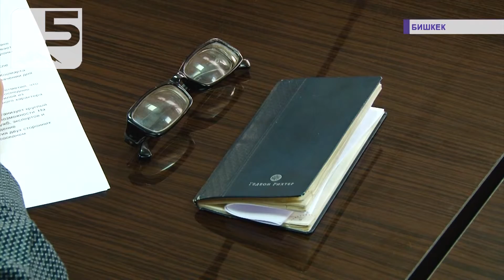КЫРГЫЗ-КАЗАК алака-катышы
Казакстанда жаңы президенттин келиши менен кыргыз казак мамилеси кайсы өңүткө бурулуусу мүмкүн? Мындай суроо бүгүн кыргызстандыктардын кызыгуусун жаратып жаткан чак. Анткени коңшу өлкө экономикалык жана стратегиялык өнөктөш болгондуктан, эки мамлекеттин мамилеси боордош элдер үчүн маанилүү.